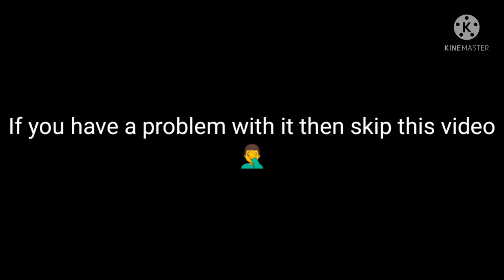TCXT Interview Files update ;)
Here's an update for the show TCXT Interview Files I'll see you soon on Tuesday